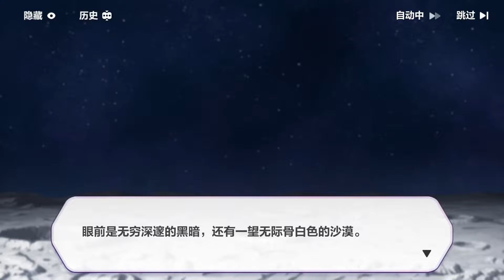《崩坏3》剧情流程 主线十四 黑暗破晓 1